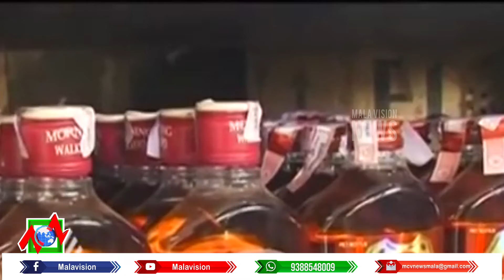പുതുവര്‍ഷം ആഘോഷിക്കാന്‍ മലയാളി മദ്യം വാങ്ങിയത് 82 26 കോടി രൂപയ്ക്ക്